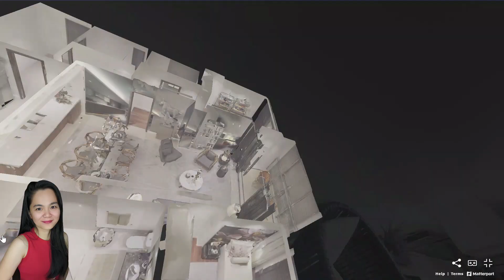Arbor Lane at ARCA South 3BR model unit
Looking for a luxury condo in the south of Metro Manila? Look no further than Arbor Lanes at Arca South, the newest central business and lifestyle district by Ayala Land.

Arbor Lanes offers you a spacious and elegant living space that harmonizes nature and architecture. Enjoy the refreshing garden views, the relaxing pools, the cozy outdoor lounges, and the modern amenities that Arbor Lanes has to offer. Some of the features and amenities of Arbor Lanes are⁶:

- Garden Terraces
- Landscaped Amenity Spine
- Outdoor Lounges
- Children’s Play Area
- Swimming Pool
- Kiddie Pool
- Social Hall
- Function Rooms
- Fitness Center

Arbor Lanes is conveniently located at Nexus Street, Arca South, Brgy. Western Bicutan, Taguig City. You can easily access Makati City via South Luzon Expressway and Bonifacio Global City via C5. You can also enjoy the lively retail spaces, entertainment options, and business opportunities that Arca South provides. Some of the benefits of the location and masterplan of Arca South are¹:

- Arca South is a 74-hectare, large-scale, master-planned, mixed-use, sustainable estate by Ayala Land in Taguig.
- Arca South is strategically located in proximity to two of the country’s premier business districts, Makati and Bonifacio Global City.
- Arca South is a highly networked central business and lifestyle district that has excellently synchronized intelligent networks with organic systems for everyday life.
- Arca South has a regional mall, a lifestyle mall, and a transit-oriented mall, as well as various residential, office, and commercial spaces.
- Arca South has a dedicated substation that will cater to the growing energy needs of the estate and improve voltage regulation in parts of Taguig City³.

Arbor Lanes has various unit types available, from 1BR to 4BR, with completion dates ranging from 2024 to 2025. You can avail of pre-selling discounts and flexible payment terms when you reserve your unit today.

Don’t miss this chance to own your dream home at Arbor Lanes. We will be happy to assist you and answer your queries.

Arbor Lanes at Arca South. A gateway to life’s abundance.